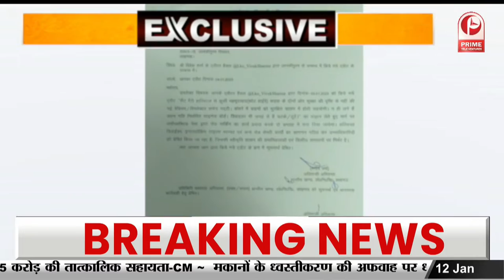शिकायत पर हरकत में आया PWD विभाग || Prime Tv